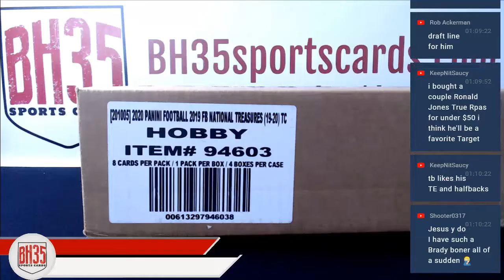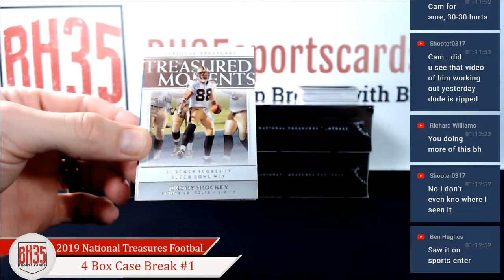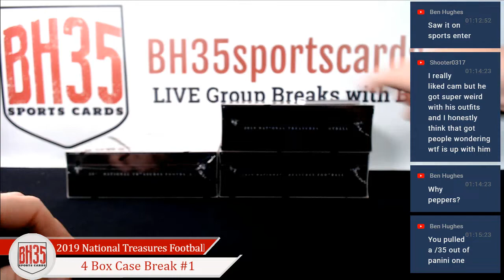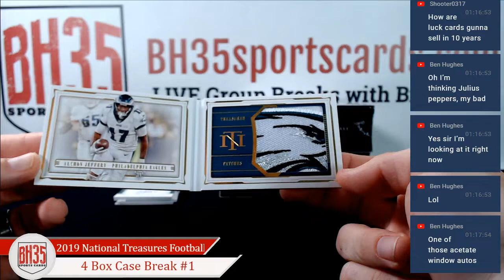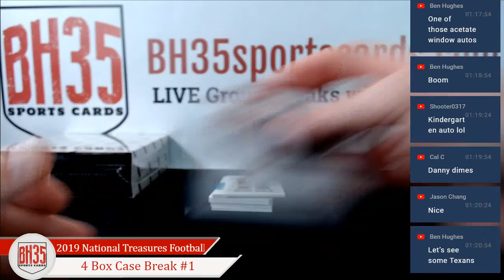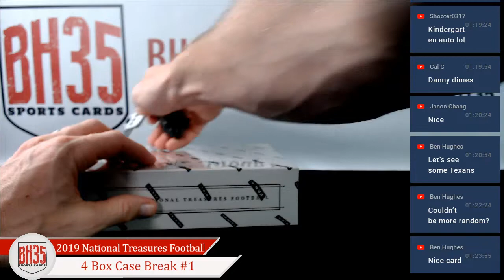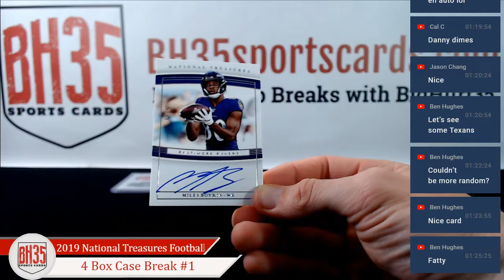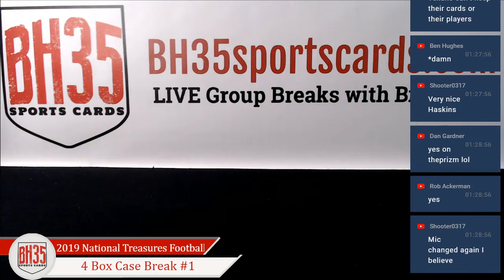2019 Panini National Treasures Football | 4 Box Case Break #1 Pick Your Teams